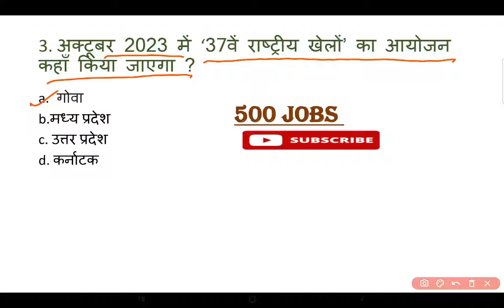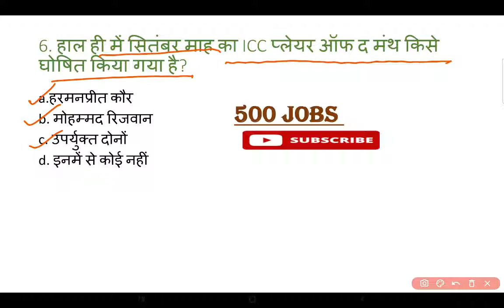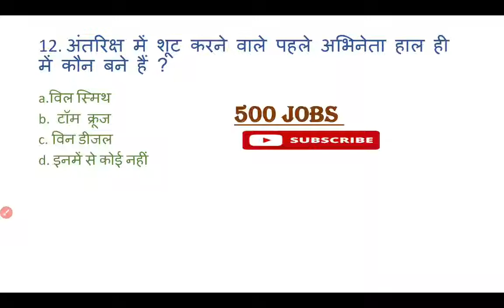13 Oct 2022 - Current Affairs